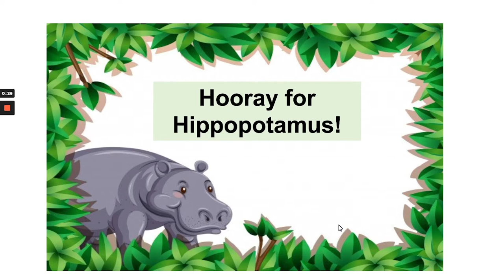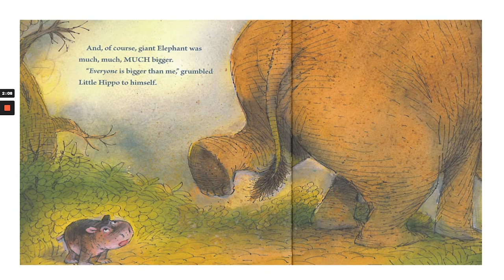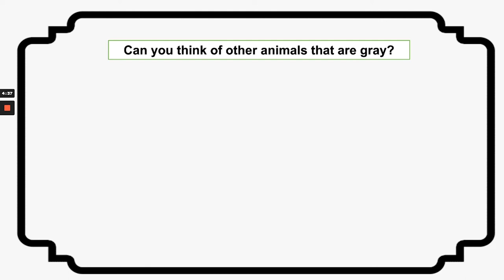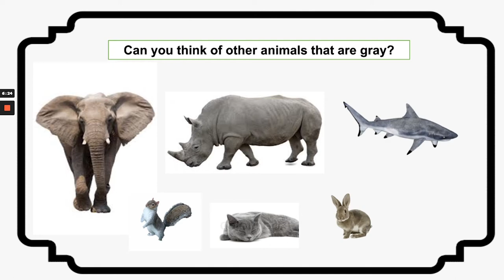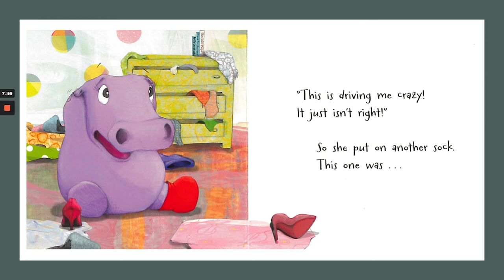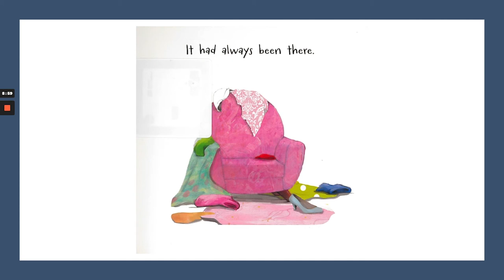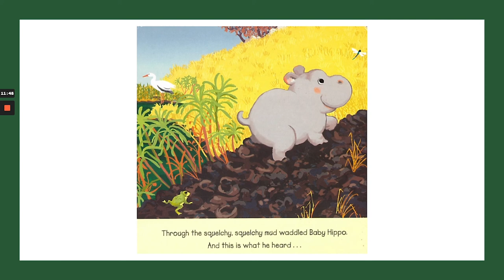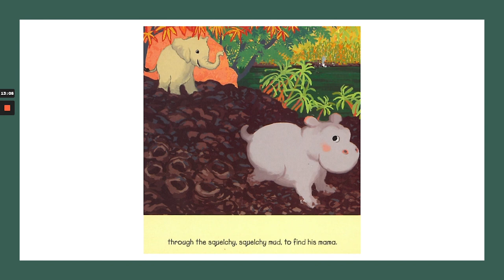Virtual Storytime—Hippos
Join us for virtual storytime!

Books featured in this video:

“Big Little Hippo" By Valeri Gorbachev

“One Red Sock" By Jennifer Sattler

“Kiss Kiss!" By Margaret Wild and Bridget Strevens-Marzo